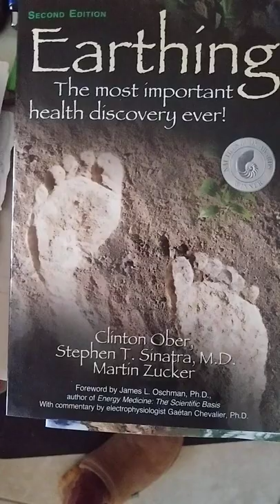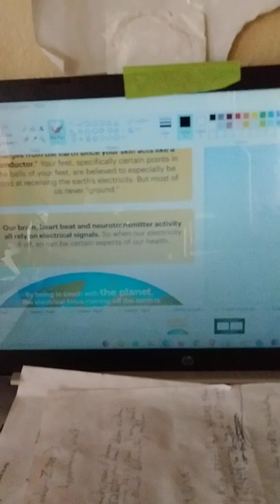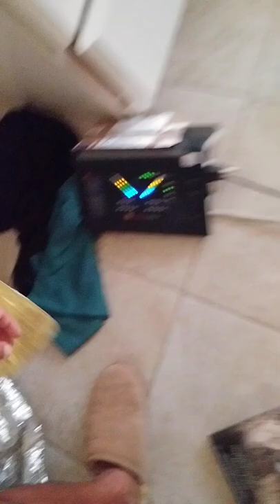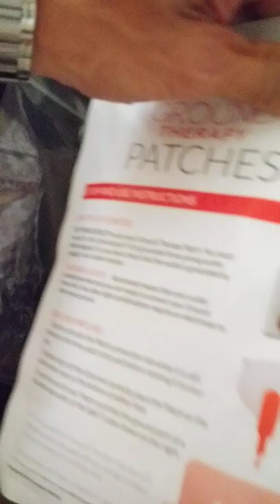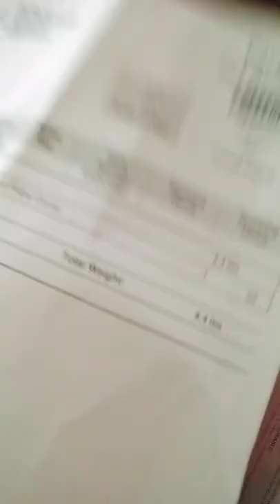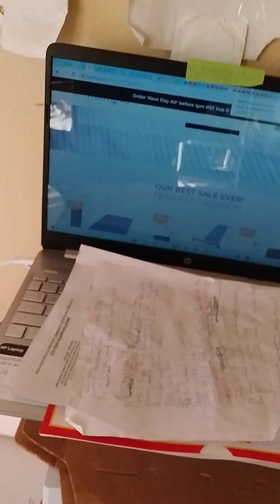Earthing Really Work? Does Grounding Really Work? Earthing.com Starter Kit product review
Video going over the health benefits of earthing and grounding one's self and Earthing.com's Starter Kit.
(100 sec. cartoon clip of what earthing is)
(5-mins. video featuring Clint Ober)
(75-mins "The Earthing Movie: The Remarkable Science of Grounding" full documentary